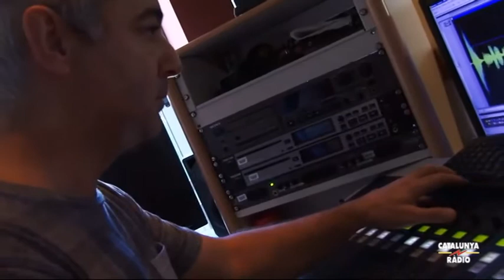El suplement - En Pere Tapias li canta a l'OMS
L'alerta sanitària de l'Organització Mundial de la Salut respecte als embotits, la carn processada i el béicon no ha estat del tot ben rebuda pel nostre "gourmet". Pere Tapias té molt clara quina ha de ser la seva dieta